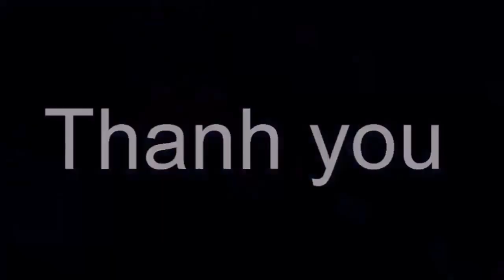Hot: Điều Kỳ Diệu, Sau Nhiều Năm, Ca Sĩ Kim Ngân Đã Có Thể Nói Chuyện Lại Với Mẹ Ruột Của Mình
Hot: Điều Kỳ Diệu, Sau Nhiều Năm, Ca Sĩ Kim Ngân Đã Có Thể Nói Chuyện Lại Với Mẹ Ruột Của Mình. Tin tức hằng ngày là những thông tin giải trí trong và ngoài nước .